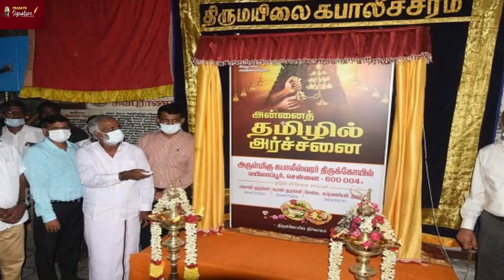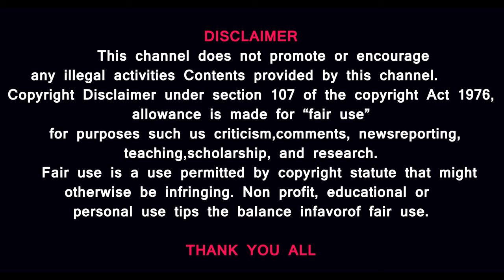தமிழ் கடவுள் முருகனுக்கு சஷ்டி (சட்டி) விரதமா ?Thiruchendur to thiruparankundram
தமிழ் கடவுள் முருகனுக்கு திருக்கல்யாணம் | மயில் நேரில் வந்த அதிசய நிகழ்வு சஷ்டி (சட்டி) விரதமா ? @prasathsignature

MUSIC CREDITS
YOUTUBE LIBRARY
Anno Domini Beats
Culture
Hip-Hop & Rap
Thanks Regards
MUSIC CREDITS
6 ShotsAlternative & PAngryNEFFEX